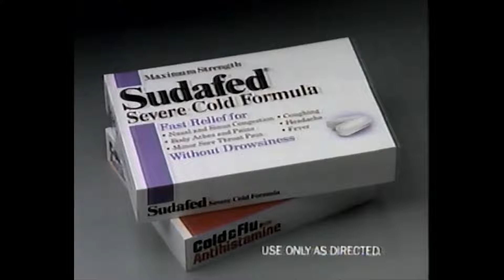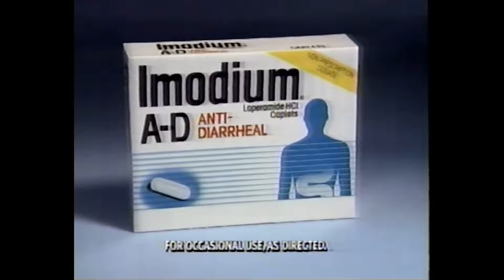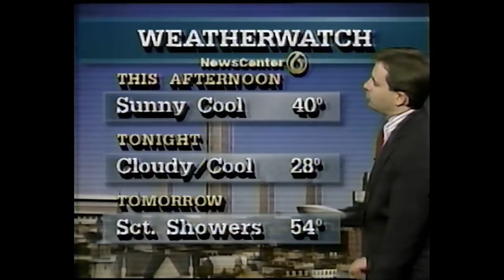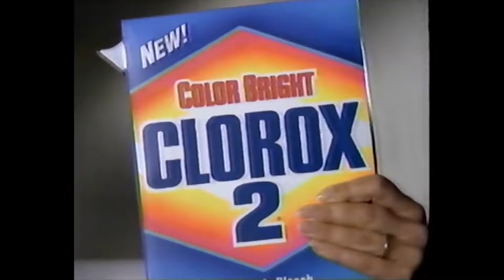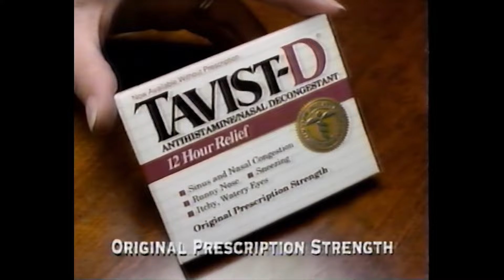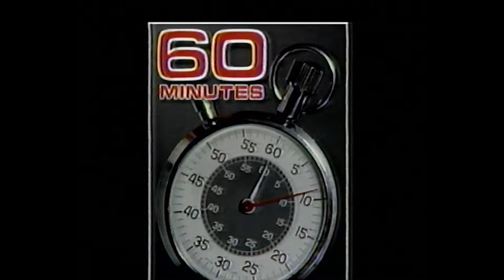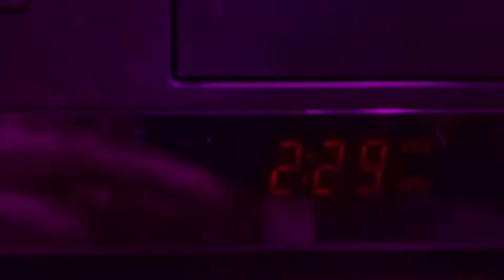WRGB Commercial Breaks (November 20, 1992)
Also a WRGB promo in here includes reports on Jim Coyne's scandal. Coyne was Albany County Executive and if you're from the 518 then you'll know tons of criminals that have held office there. Nothing New York State is a stranger to!